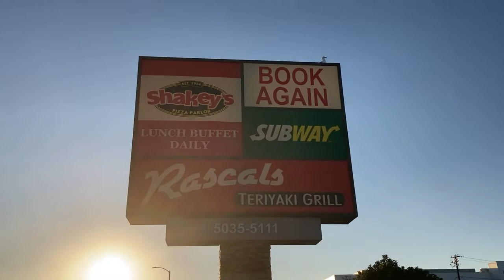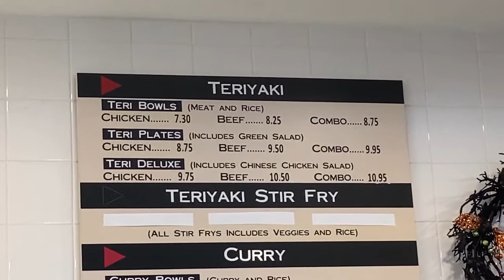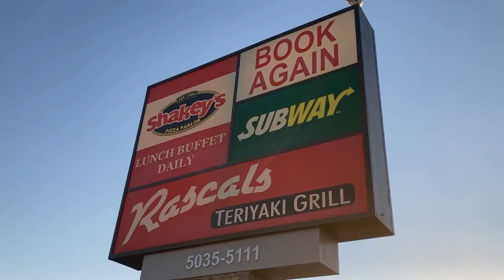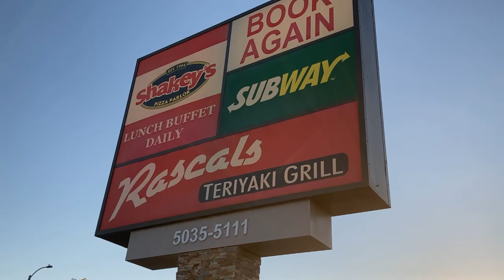アメリカ ロサンゼルス生活 レドンドビーチ近くの日系人のテリヤキ屋ラスカルに行ってみた 店によって量が違うような気がする Torrance Redondo Beach Teriyaki Raskal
レドンドビーチ近くの日系人のテリヤキ屋ラスカルに行ってみた　店によって量が違うような気がする